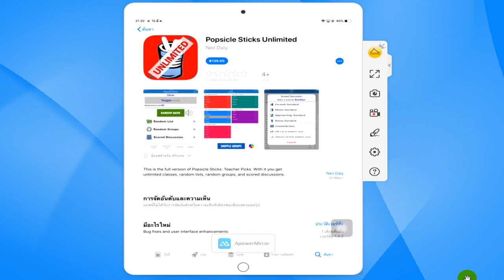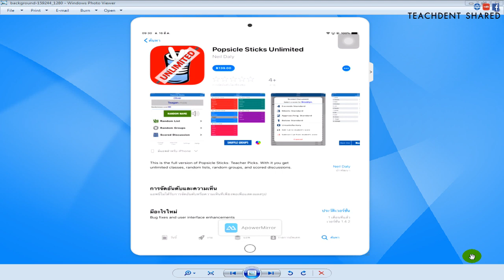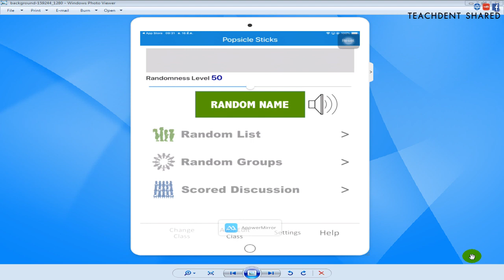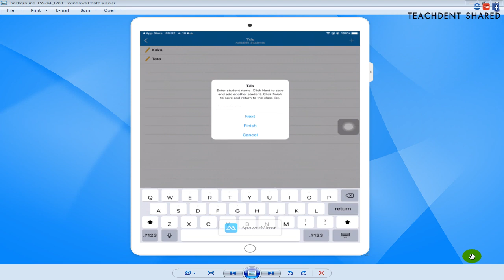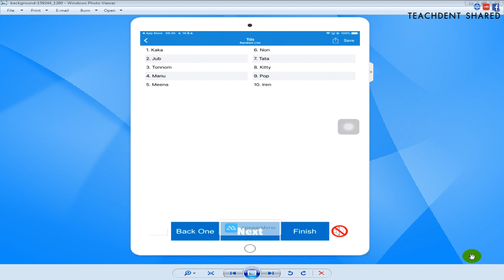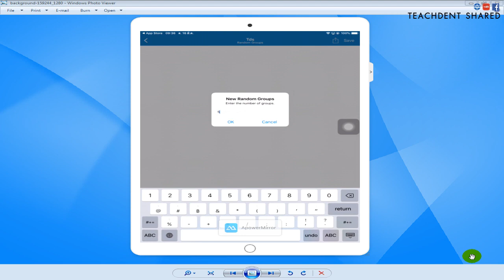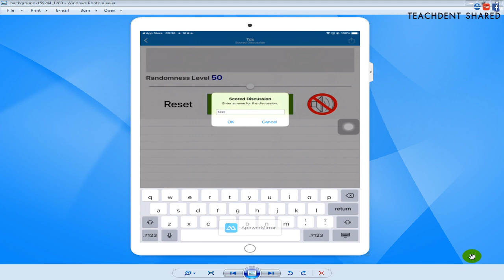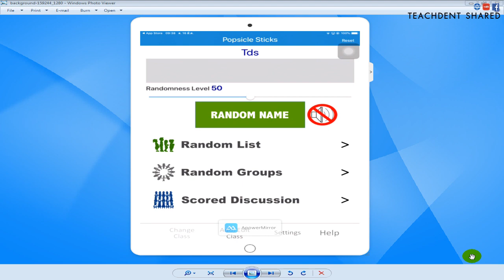Application สุ่มชื่อ จัดกลุ่ม สำหรับคุณครูยุค 4.0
คลิปวิดีโอนี้ : ทุกท่านจะได้รู้จักกับ Application ที่ใช้ในการสุ่มชื่อ จัดกลุ่ม ที่ใช้งานง่าย เหมาะสำหรับคุณครูสมัยใหม่ หรือคุณครูยุค 4.0